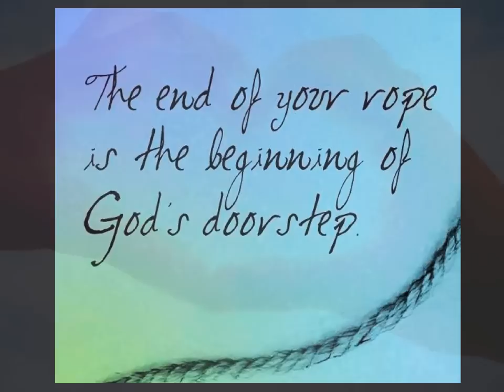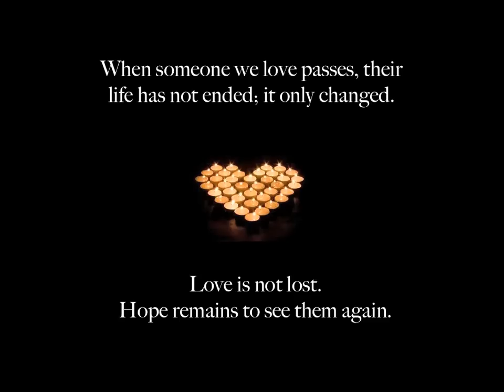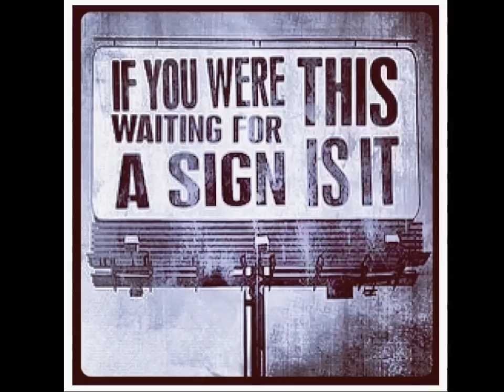A Sign -Robin Smith (HD)